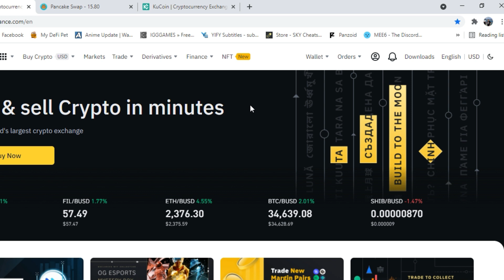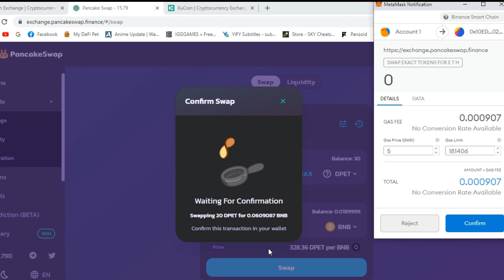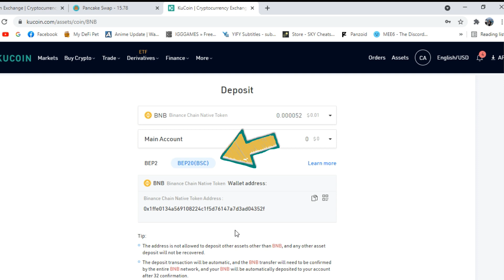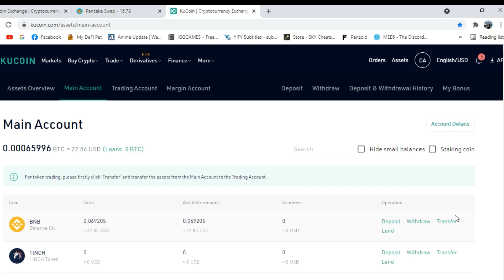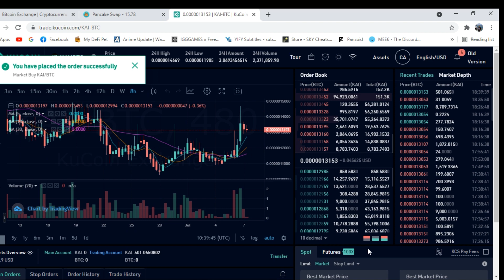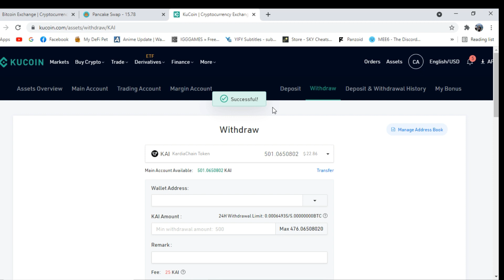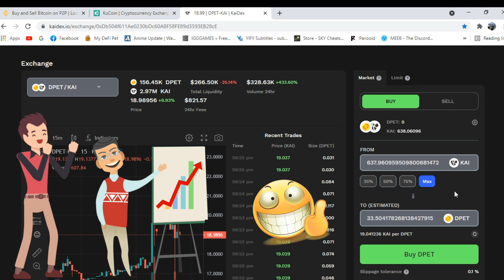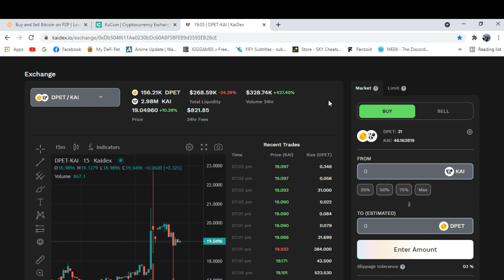How to transfer Dpet Token from Metamask(bsc) + Kardia(kai) || Tagalog 2021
Nag lipat ako ng Dpet  coin from metamask(bsc) to kardia(kai) Filipino

mas nadagdagan pa ung coin ko

sites:
from Dpet coin to BNB

ito ang magiging Kai wallet mo

dito bibili ng Dpet coin gamit na ang iyong kai